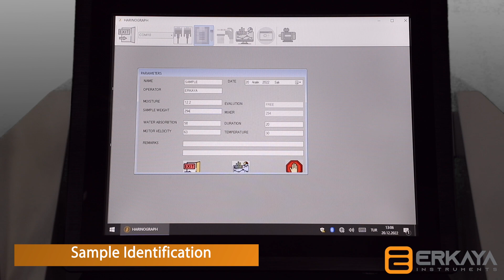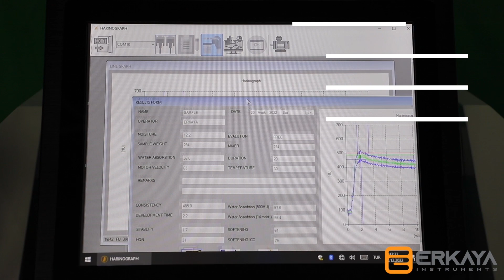Erkaya Instruments-Harinograph H1 (English)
• Harinograph measures  Water Absorption, Dough Development Time, Stability,  Degree of softening, Farinograph Quality Number (FQZ)
• Modular design, Touch screen integrated system.
• Easy handling, reliable, reproduciable  results  in determination of flour quality and its characteristics.
• For use in  wheat and rye flour.
• Fully automatic measurement
• Designed for the milling and baking industries to ensure optimum and uniform flour qualities.
• Compliant with different international standards and methods
• Easy and flexible data access through a browser